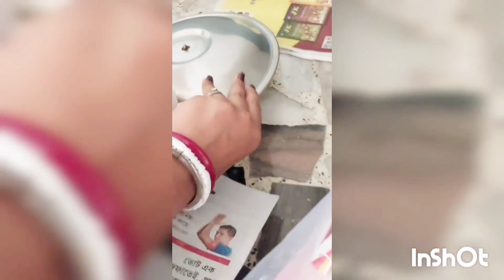মহারাজের জন্ম দিনে কি করলাম আর মহারাজ কি করেছে সবাই দেখে নাও bangalivlog dailyvlog support me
মহারাজের জন্ম দিনের ভিডিও